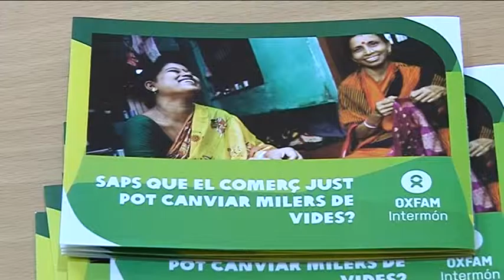Terrassa Solidària Oxfam Nepal dijous 26-05-2016 de Canal Terrassa